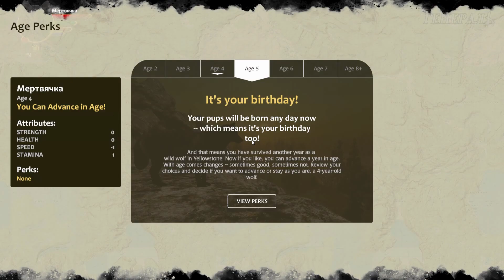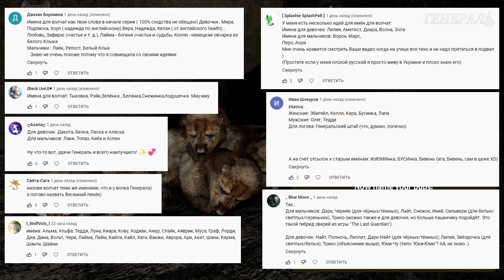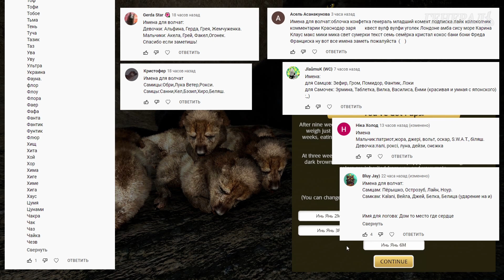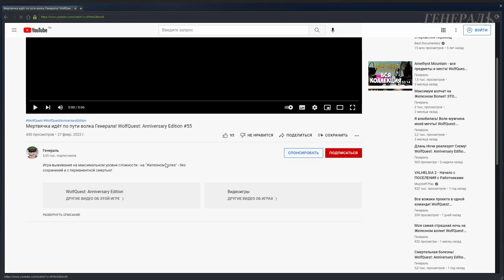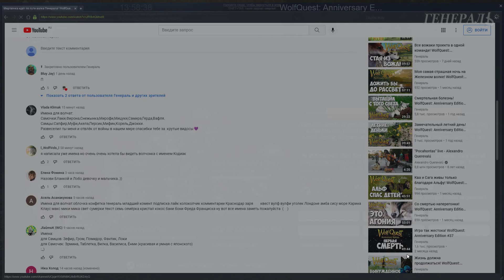Новые прекрасные волчата! WolfQuest: Anniversary Edition #56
Игра-выживание на максимальном уровне сложности - на "Железном волке" - без сохранений и с перманентной смертью!

Симулятор волка WolfQuest: Anniversary Edition. Серия #56. Новые прекрасные волчата!